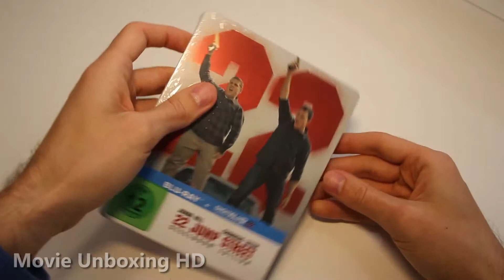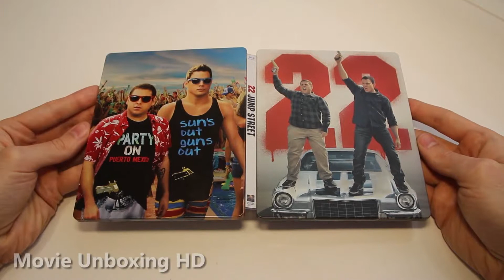22 JUMP STREET - LIMITED BLU-RAY STEELBOOK UNBOXING - MEDIA MARKT EXCLUSIVE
►►22 JUMP STREET - LIMITED BLU-RAY STEELBOOK UNBOXING [GERMAN EDITION "MEDIA MARKT EXCLUSIVE"]